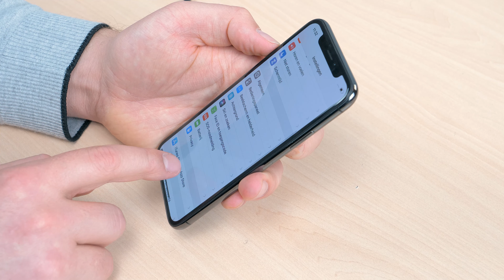iPhone X achter camera vervangen - Fixje.nl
Kun je nou geen mooie foto's meer maken met je iPhone X doordat je achter camera kapot is? In deze video ga ik je laten zien hoe je de achter camera moet vervangen. De achterkant kan verschillende problemen hebben zoals: rare kleuren, strepen, niet meer scherp willen stelen of de stabilisatie kwijt zijn. De achter camera vervangen is geen moeilijke reparatie. Je moet wel voorzichtig zijn.

Fixje laat jou door middel van handleidingen stap voor stap zien hoe je problemen met de iPhone kunt oplossen.